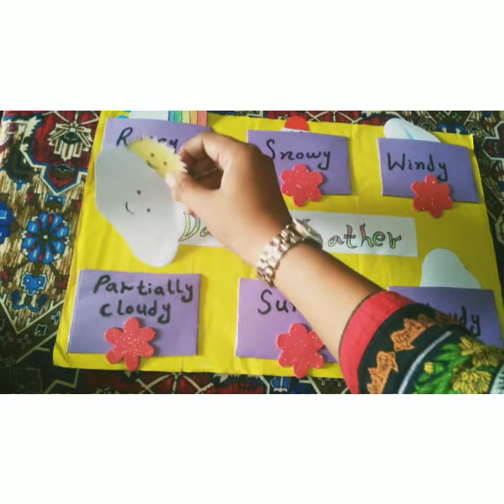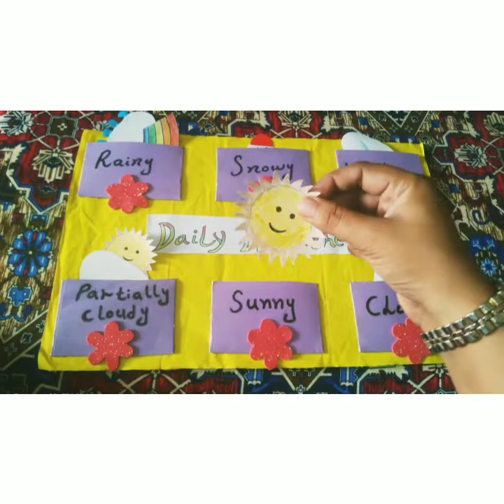Daily Weather Activity for kids lI Innovative ECCE Interventions